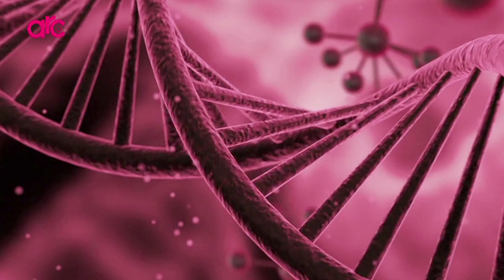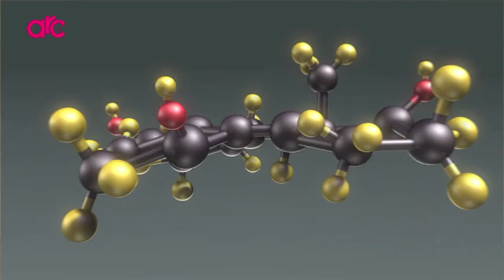பெண் குழந்தை வளர்ப்பில் பெற்றோர் கவனிக்க வேண்டிய விஷயங்கள் @ Arc Fertility Hospitals